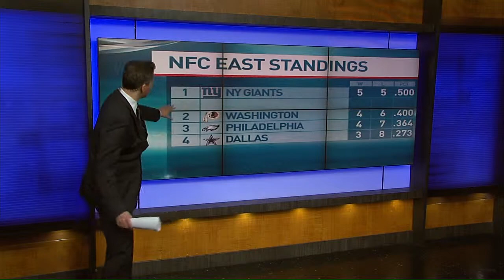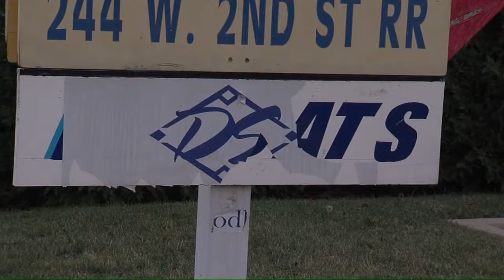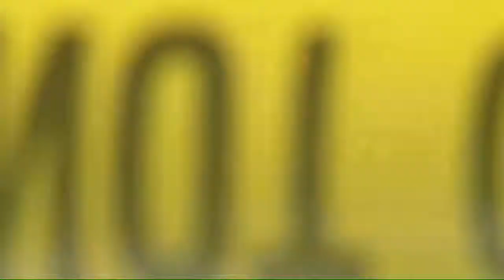CBS 21 Sports with Jason Bristol 11/26/2015